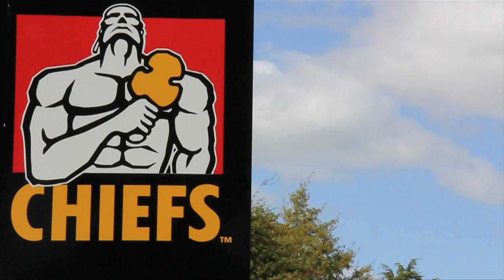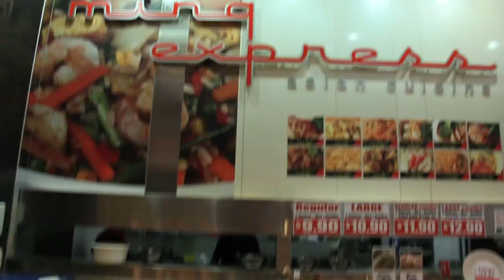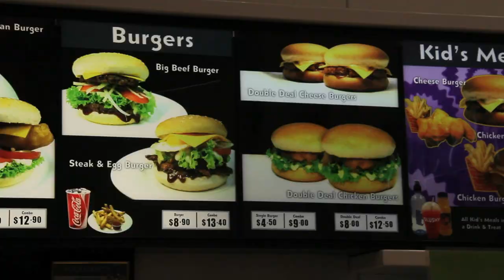'The Flash': Lelia Masaga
Lelia takes us to lunch, where we meet a few friends, talk favourite foods, taking other players 'under his wing' and his goals of making it back to the mighty All Blacks.